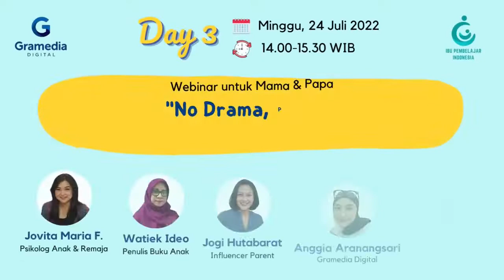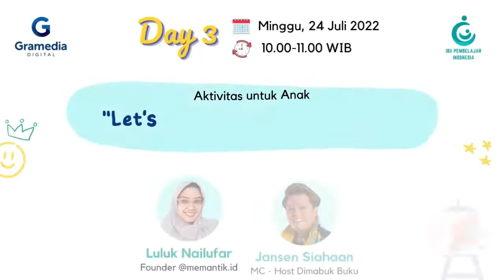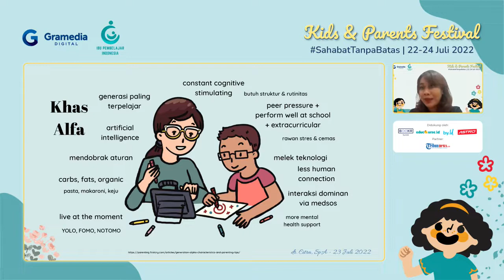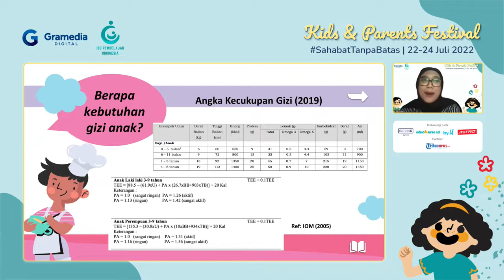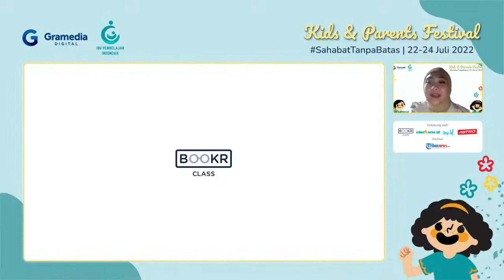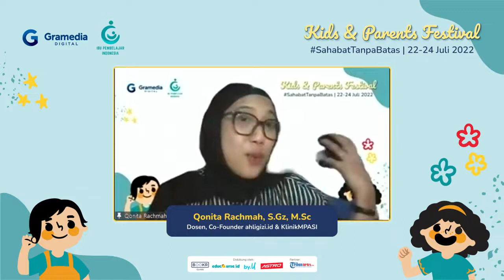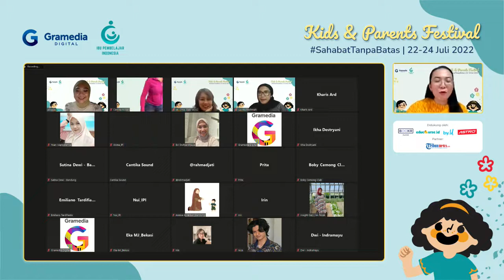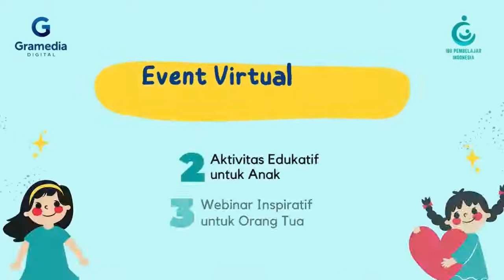KIDS & PARENTS FESTIVAL Nutrisi dan Kegiatan Produktif untuk Generasi Alpha, Apa Saja